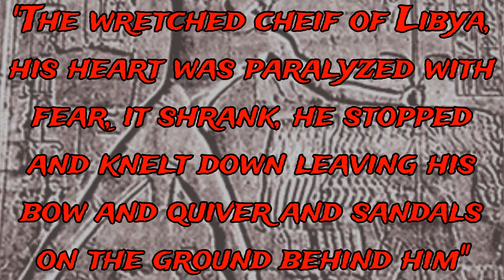The Captains' Log #3 - The Libyan War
Before we get into it, we need to discuss the Lukkans. They were pirates that ruled the Mediterranean for quite a while. There are mentions of this in many historical documents of the era. The Lukkans were based on the coast of Lycia in Asia minor, modern day Turkey. And they developed a reputations as sea raiders because of their piratical acts. They raided places like Cyprus and Ugarit. They were the very first pirates. All that happened before the battle of Kadesh. But I decided not to go over it since there isn't enough information on those raids to make a full video. But it should be known that the Lukka were a very serious threat and put a lot of pressure on surrounding nations.